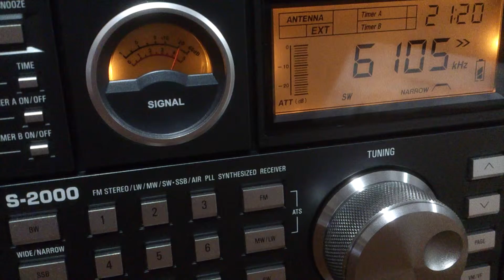Rádio Cultura Filadélfia - Foz do Iguaçu - 6105(6104.7) kHz